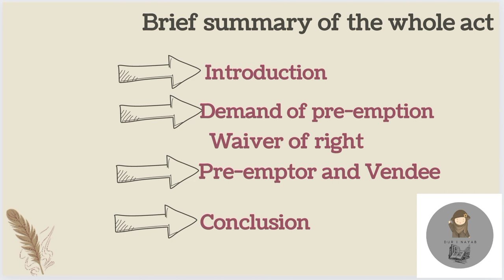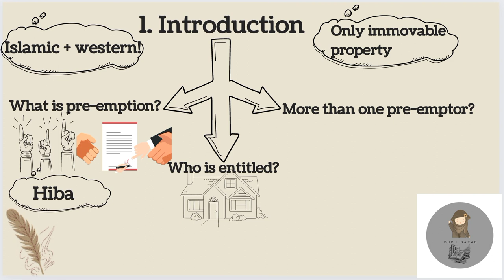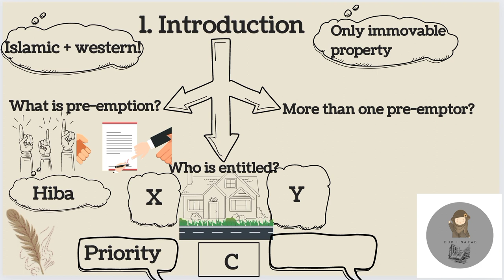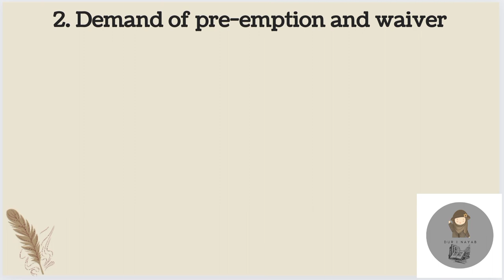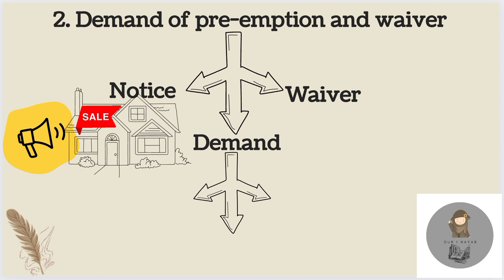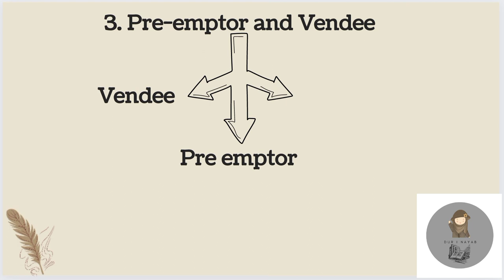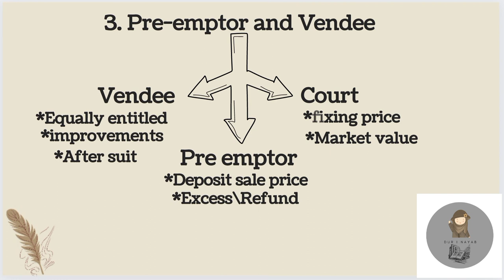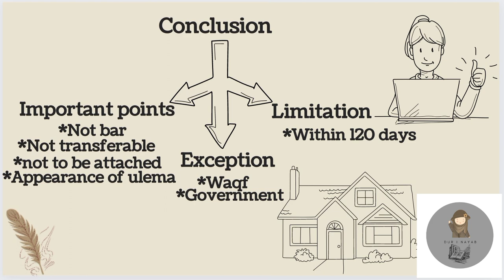PRE-EMPTION ACT 1987| SUMMARY